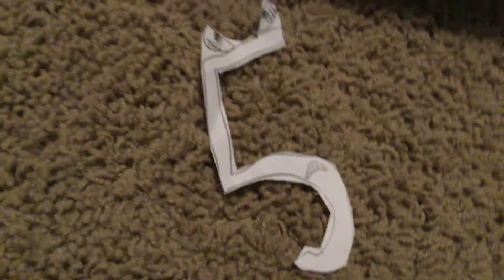Number Lore return of the numbers (3,8, and 5)